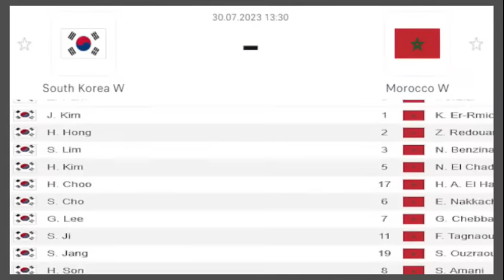South Korea vs Morocco Women 0-1 Live Stream FIFA World Cup Football Match Score Today Highlights 축구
South Korea vs Morocco 0-1 Live Stream FIFA Women World Cup Football Match YouTube Sports TV Radio Today Commentary Score Soccer Highlights Streaming en Vivo 2023 Futbol Direct 한국 대 모로코 축구

Sammy SK Football brings to you live unique reaction commentary stream of the match. Who will win this international FIFA women world cup match 2023?

In a crucial Group H match at the 2023 FIFA Women's World Cup, South Korea and Morocco face each other with hopes of avoiding elimination. Both teams suffered defeats in their opening group matches. South Korea lost 2-0 to Colombia, while Morocco faced a tough 6-0 defeat against Germany. The pressure is on as a loss for either side would mean elimination from the tournament with one group match remaining. It promises to be a high-stakes encounter as both teams fight to keep their World Cup dreams alive. The match will take place at Hindmarsh Stadium outside Adelaide in Australia on Sunday.

0:02 South Korea vs Morocco Women World Cup